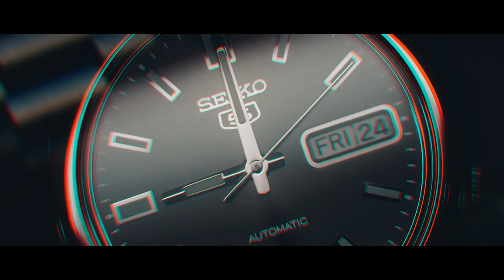Al-Khatab and Quisma | Same Day Edit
Al - Khatab and Quisma